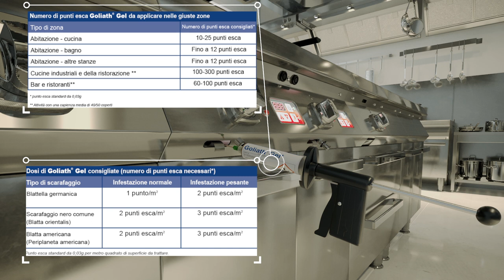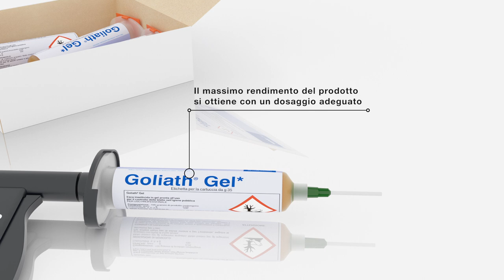Applicazione di Goliath® Gel nelle cucine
Come eseguire una disinfestazione professionale degli scarafaggi con Goliath® Gel

Dal video, o da eventuali risposte o informazioni fornite con essa da BASF, non discendono obblighi legalmente vincolanti per BASF. Fermo restando che le descrizioni, i progetti, i dati e le informazioni ivi contenuti, comprese le dichiarazioni sulla sicurezza ed efficacia dei prodotti sono presentati in buona fede e ritenuti rispondenti al vero, resta inteso che essi siano forniti esclusivamente a titolo informativo. Dal momento che diversi fattori influiscono sulla lavorazione o sull’applicazione/utilizzo dei prodotti, si raccomanda di effettuare delle prove per stabilire l’idoneità di un prodotto prima del suo utilizzo. BASF esclude qualsivoglia garanzia, espressa o implicita, di fatto o di diritto, comprese eventuali garanzie di commerciabilità o idoneità per un particolare applicazione. BASF non potrà assumersi alcun rischio e alcuna responsabilità in merito ai risultati ottenuti con l’utilizzo dei prodotti o l’applicazione delle indicazioni descritte. La diffusione di copie o la distribuzione in tutto o in parte di questa presentazione sono consentite unicamente con l’espresso consenso scritto di BASF.